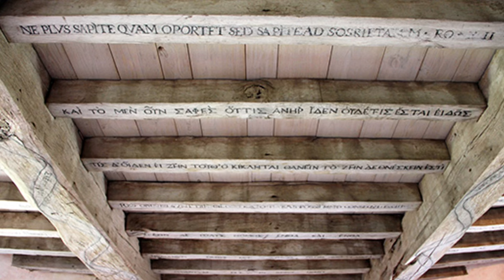Skepticism in 100 seconds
Is knowledge humanly possible? Attempting to explain skepticism in 100 seconds, I’ll be starting with Ancient Greek and Chinese philosophy, moving forward into contemporary brain-in-a-vat scenarios. Pyrrho, Sextus Empiricus, Xiang Xiu, Timon of Phlius, Carneades, Descartes, Humes, Kant, Carl Sagan and many more. That's high intensity philosophy.